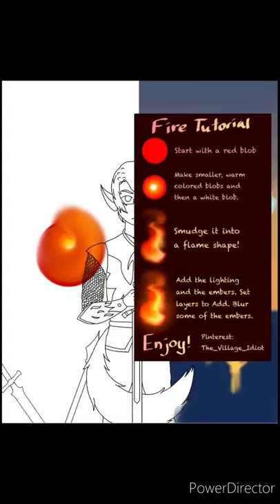Encampment and Battlefield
HELLO!!! So it has been some time since I last posted on here. but I am back at it :D
I will try to keep posting often, and I have some major projects for this channel.
I have some more speed drawings and maybe some MAPs in the future :)
but anyway, here is a picture of my main OC, Yellowflame Kitson. If you watched my last video, then you should know him.
The idea for this came from me wanting to capture that he is not just all smiles and laughs. Yellowflame has struggled in his life. I want to capture that in a big project that challenged my self and my skill level :)
So. Here you go :D